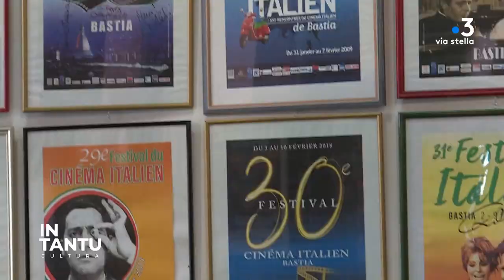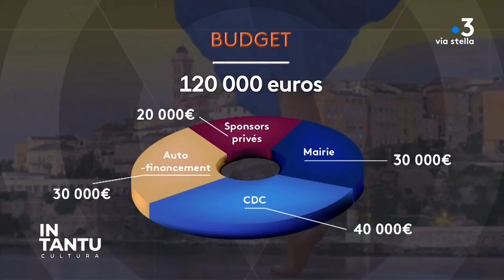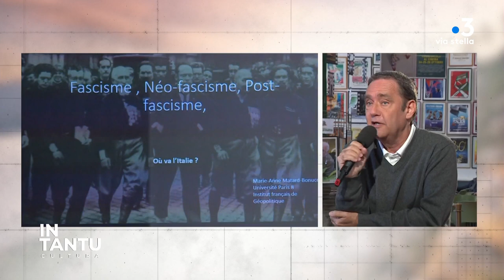In Tantu du 08/02/23 - Culture et patrimoine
In Tantu du08/02/23 - Culture et patrimoine